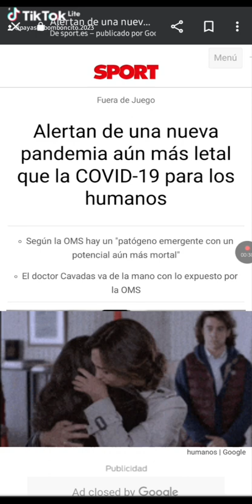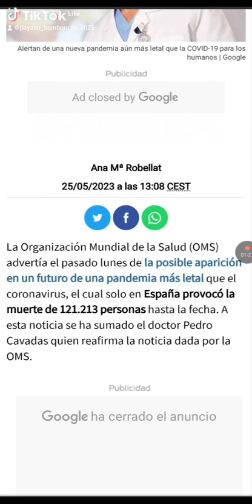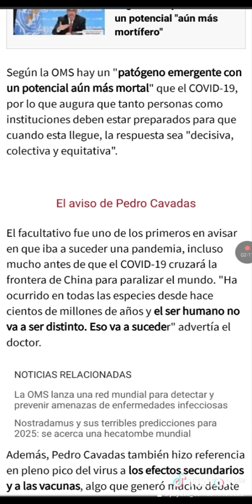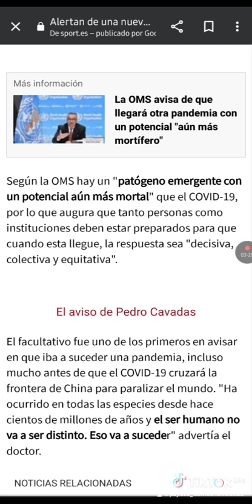ALERTAN DE UNA NUEVA PANDEMIA MAS LETAL QUE EL COVID 19 VEAN ESTE VIDEO Y COMPARTANLO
QUE DIOS NOS PROTEJA